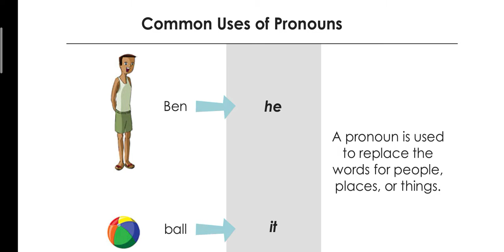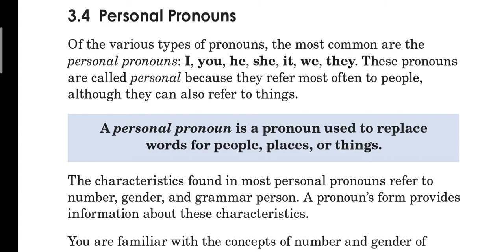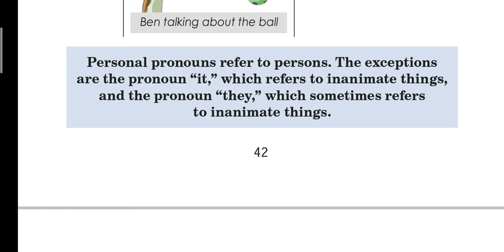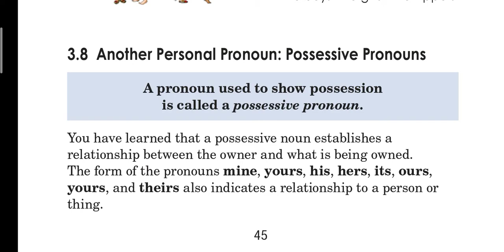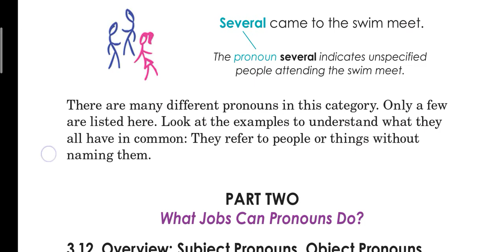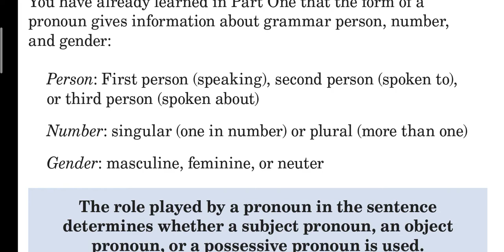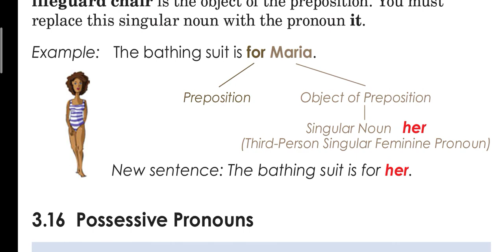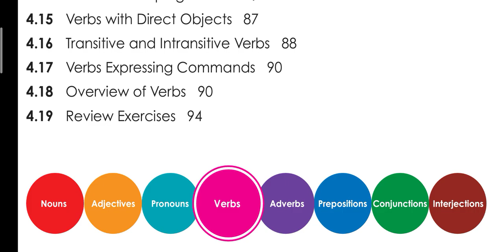English learning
Pronoun